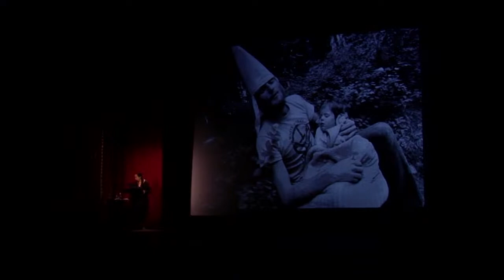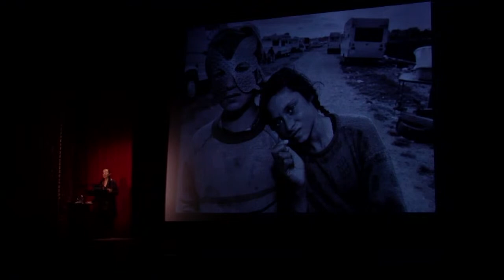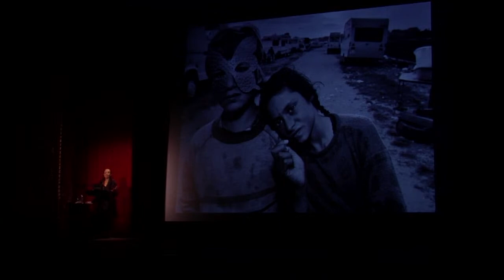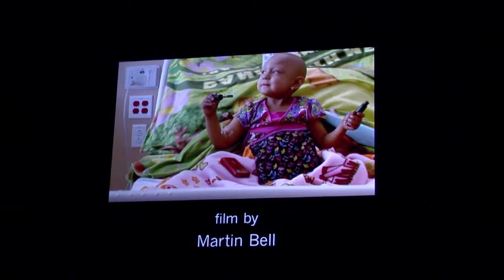Mary Ellen Mark: Portraits & Portrayals Rebroadcast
Photographer Mary Ellen Mark is one of the most respected and influential image makers of our time.  Her work photographing diverse cultures across the globe has become iconic in the field of documentary photography and portraiture. Mark has received a Cornell Capa Award , the Infinity Award for Journalism, the Photographer of the Year Award from the Friends of Photography; the World Press Award for Outstanding Body of Work Throughout the Years; the Victor Hasselblad Cover Award; two Robert F. Kennedy Awards, a Guggenheim Fellowship, and three National Endowment for the Arts awards. Her photo essays and portraits have exhibited globally, featured in such publications as LIFE, New York Times Magazine, The New Yorker, Rolling Stone, and Vanity Fair, and published in eighteen books. In addition, Mark has photographed advertising campaigns for Barnes and Noble, British Levis, Coach Bags, Eileen Fisher, Hasselblad, Heineken, Keds, Mass Mutual, Nissan, and Patek Philippe.

Supported by the Institute for Humanities and History of Art.

This lecture is part of the Penny W. Stamps School of Art & Design Distinguished Speaker Series. Established with the generous support of alumna Penny W. Stamps, the Speaker Series brings respected emerging and established artists/designers from a broad spectrum of media to the School to conduct a public lecture and engage with students, faculty, and the larger at the University of Michigan and Ann Arbor communities.
All presentations take place on Thursdays at 5:10 pm at the historic Michigan Theater, located at 603 E. Liberty Street in downtown Ann Arbor, and are free of charge and open to the public.